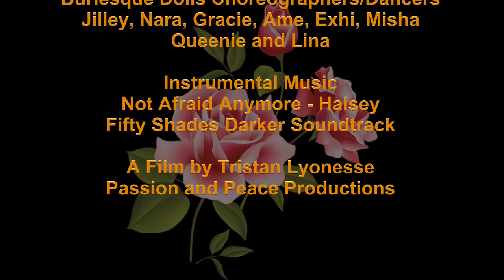Lina A Lil' Ole Bitty Pissant Country Place Burlesque Dolls 8 Sep 2018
A Lil' Ole Bitty Pissant Country Place - Dolly Parton
From the Motion Picture The Best Little Whorehouse in Texas
Choreographer and Set Design - Melina Aurotharius
Dancers - Jilley, Nara, Gracie, Ame, Exhi, Misha, Queenie and Lina

The Burlesque Dolls -  September 8, 2018
The Gypsy Rose Theater